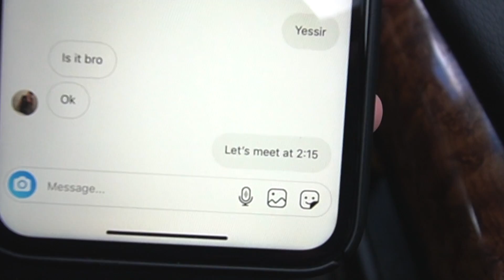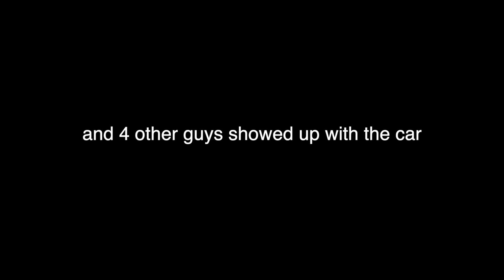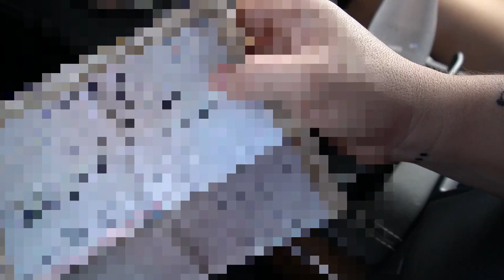Buying ANOTHER Honda Civic....GONE WRONG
Cat's out of the bag...I'm DEFINITELY buying another Honda - and I thought this one was it...